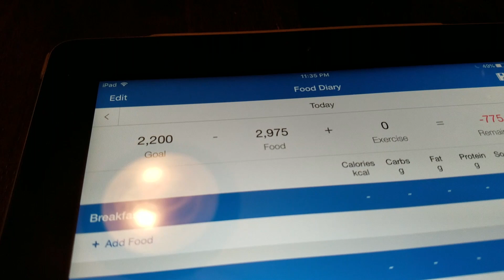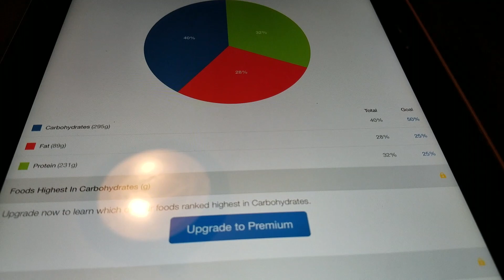Setting Yourself Up for Success